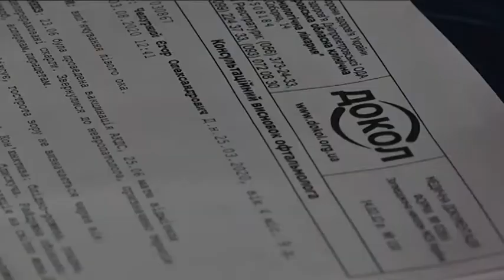Увага! Дитині потрібна допомога! Єгору 5 місяців і в нього пухлина зорових нервів обох очей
Дитині потрібна наша допомога. Єгор — наймолодша, четверта дитина в родині. 25 серпня йому буде всього 5 місяців. Діагноз - гліома, тобто пухлина зорових нервів обох очей. У три місяці в малого трохи випнулося одне око. Сьогодні, розповідає мама, він уже не бачить: медики зазначили, що пухлина перейшла на мозок.

Мама Литвиненко Наталя
💳 Карта Приватбанку (грн) - 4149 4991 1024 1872